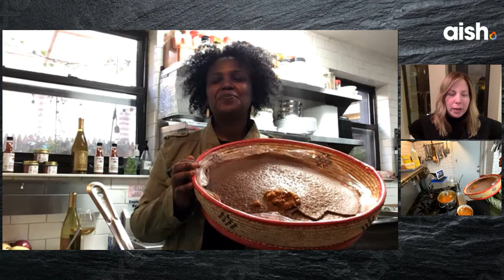Chef Beejhy Barhany cooks up some Ethiopian Red Lentils Stew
Beejhy Barhany, Chef and owner of Tsion Cafe, Ethiopia born, Israel raised and current NYC resident, joins Jamie Geller on Feed Your Soul this week to show us how to make her native Ethiopian Red Lentils Stew.